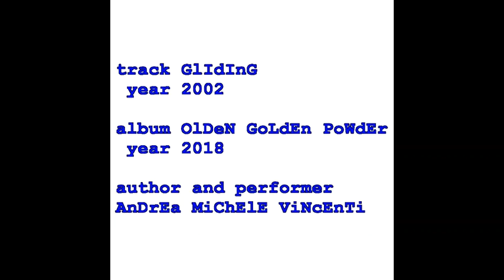Track 4 "GLIDING" (copyright by Andrea Michele Vincenti 2002) (cc)creativecommons(cc)